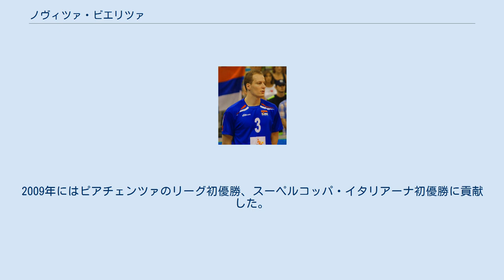ノヴィツァ・ビエリツァ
ノヴィツァ・ビェリツァ（セルビア語: Новица Бјелица、1983年2月9日 - ）は、セルビアの男子バレーボール選手。
クロアチア・プーラ出身。
 レッドスター・ベオグラードを経て、ブドゥチノスト・ポドゴリツァ在籍中にジュニア代表に選出され、2003年ジュニア世界選手権に出場。
同年セルビア・モンテネグロ代表としてチーム最年少の20歳で2003年ワールドカップに出場し、銅メダル獲得を経験したが、2004年アテネオリンピックの代表選考からは外れた。
 2004年からイタリア・セリエAでプレーし、ラティーナに3シーズン在籍。
2005年欧州選手権で3位入賞を経験し、セルビア・モンテネグロ最後の国際大会となった2006年世界選手権に出場した。
 2007年7月、ピアチェンツァへ3年契約で移籍し、2008年欧州チャンピオンズリーグで準優勝。
同年セルビア代表のミドルブロッカーとして2008年ワールドリーグで準優勝し、北京オリンピックに出場した。
2009年にはピアチェンツァのリーグ初優勝、スーペルコッパ・イタリアーナ初優勝に貢献した。
 2010年、トレヴィーゾへ移籍した。